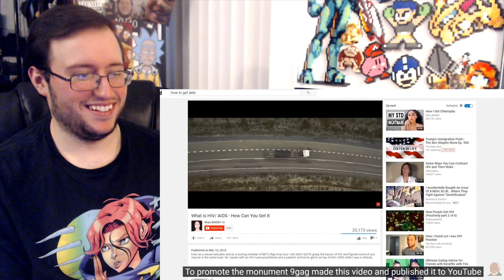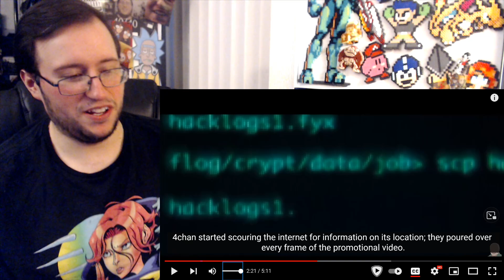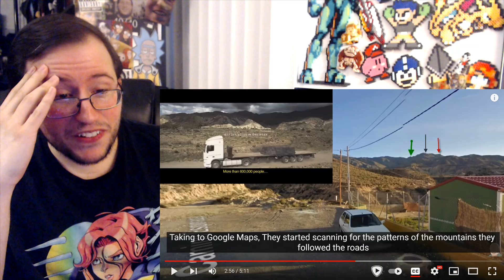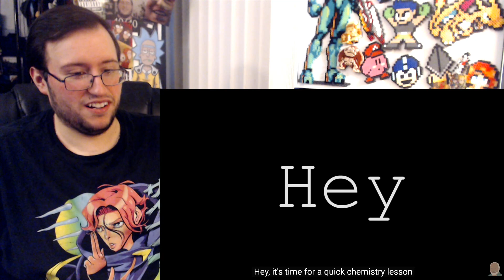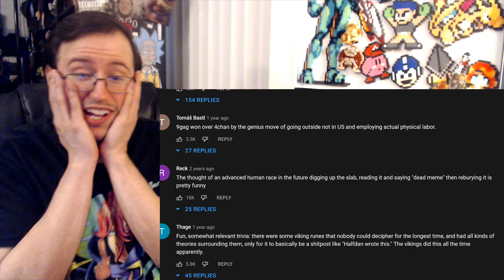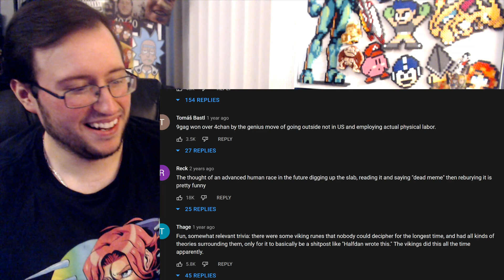Gor's "9gag's Meme Rock | SmashTheStone by Internet Historian" REACTION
9gag's Meme Rock